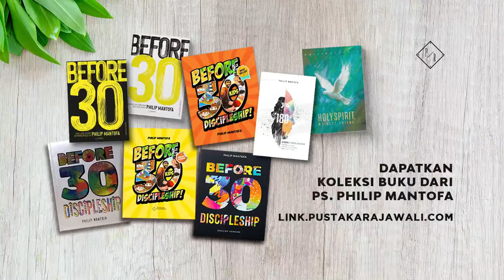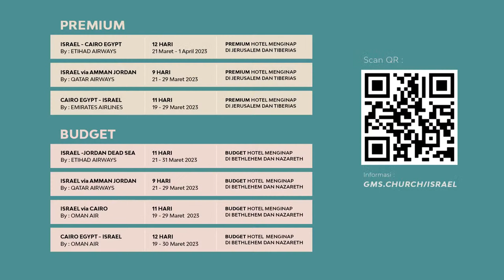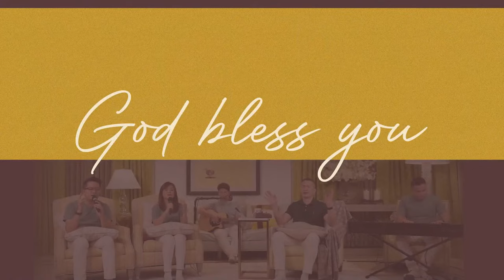Saat Teduh Bersama - TUHAN SUMBER KELEPASAN KITA | 15 Okt 22 - Guest: Sari Simorangkir (Official)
Waktu kita di dalam masalah, untung ada Tuhan di hidup kita!

Di YouTube Philip Mantofa
GoPlay Philip Mantofa
Follow PHILIP MANTOFA
Proses syuting menerapkan protokol kesehatan yang ketat. Seluruh tim yang bertugas telah melakukan swab sebelumnya dan dinyatakan negatif Covid 19.